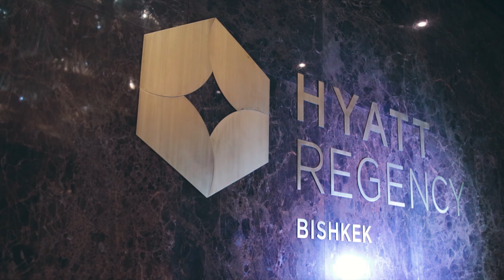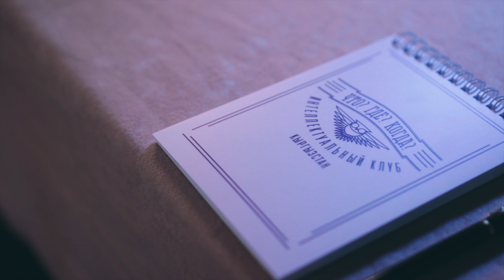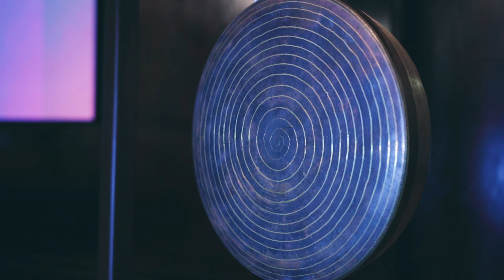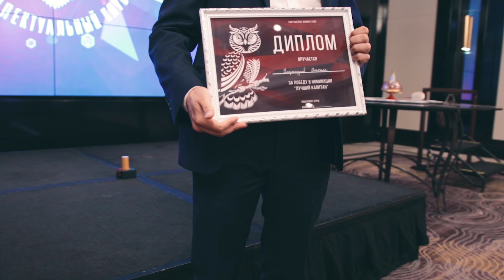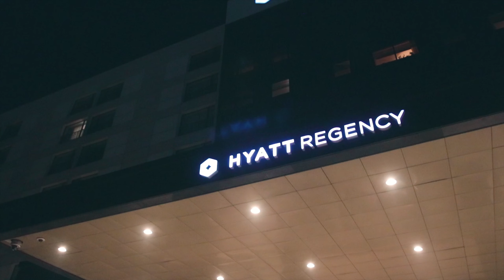Что? Где? Когда? (long) [by Danil Tarapon]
Автор видео:
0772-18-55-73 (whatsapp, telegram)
Данил Тарапон